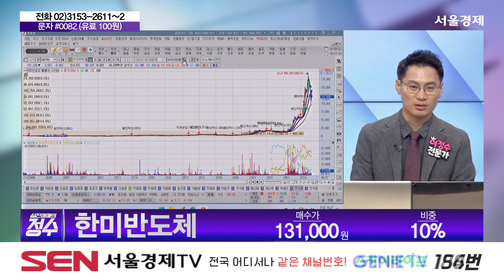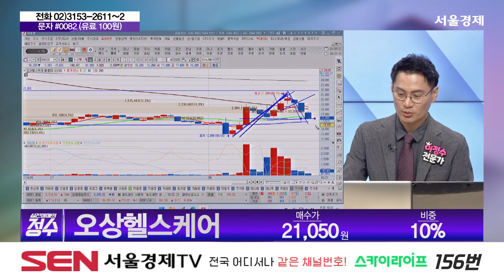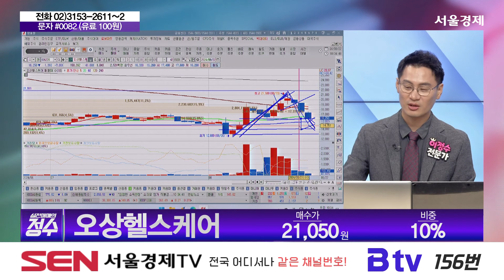[이정수 종목상담] 한미반도체, 오상헬스케어 종목 상담 부탁드려요! │ 종목상담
[종목상담]
문자 - 한미반도체 131,000 10%

문자 - 오상헬스케어 21,050 10%